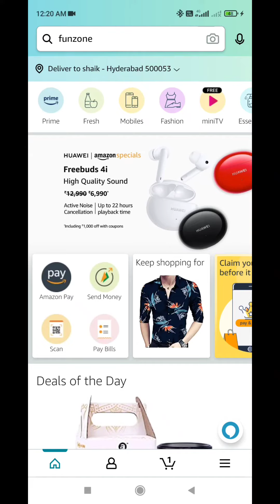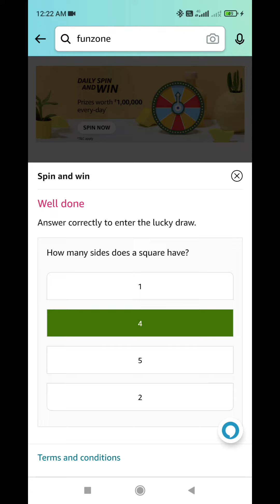Amazon Quiz Answers Today | Every Sunday Wheel Of Fortune | Amazon Spin And Win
In this video, we have given you the answer to amazon quiz and you can win .  I am hoping you will like this video very much.

00:00  Intro

00:09  Amazon Every Sunday Wheel Of Fortune Quiz Answers Today | You Can Win ₹10000 As Amazon Pay Balance |

00:44  Amazon Quiz Answers Today | You Can Win ₹5000 As Amazon Pay Balance |

01:23  Amazon Spin And Win Quiz Answers Today | You Can Win ₹1000 As Amazon Pay Balance |

Topics covered:-

amazon every sunday wheel of fortune
amazon quiz
spin and win amazon today
fz quiz time amazon today
amazon fz quiz answers today
amazon
amazon pay
maroof
answers and win 10000
you can win 5000 amazon pay balance
how to win amazon fun zone
amazon spin and win real or fake
daily quiz amazon today
how to win amazon quiz contest
amazon answers and win today
amazon fun zone is real or fake
quiz answers by shaik maroof
maroof
amazon pay balance 25000
amazon lucky draw
fz quiz amazon
ring of rewards amazon quiz
amazon spin
spin and win
spin & win
amazon pay spin and win answers today
amazon today's quiz
amazon pay quiz answers
amazon quiz answers today 2021
amazon fun zone quiz
answers of amazon quiz
amazon quiz contest today
how to win amazon quiz contest in hindi
how to tweet amazon quiz
faq on amazon quiz
tips to win amazon quiz
amazon quiz answer today
amazon quiz
amazon app quiz
amazon.in
amazon
quiz

Best of luck for quiz:-

🇮🇳 JAI HIND 🇮🇳